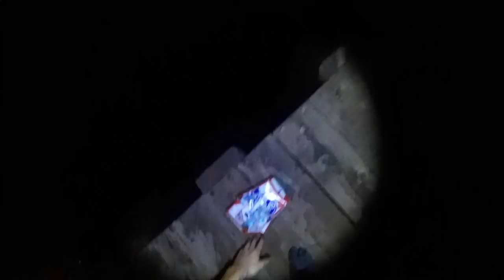Fishing With Live Bait After A Hurricane - Oama and Aha Fishing In Hawaii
Aloha hui!
Today we test out the use of some live bait one day after Hurricane Lane passes by Hawaii. We catch some Oama for the use as our live fishing bait and send out a few floaters to see what is out. After a few moments we start getting whacked and after two battles we bring in a solid aha (crocodile needlefish) with the use of the live oama bait. Fishing in Hawaii is going off as the oama are in and the predators are hunting. Stoked!

KastKing Spartacus Maximus Saltwater Baitcaster Reel

Danny’s KastKing Dunking Reel

Kapono’s KastKing Whipping Reel

3.5mm Female to USB Mini Adaptor

3 Pack Furry Microphone Windscreen

64GB microSD

3 Pack Batteries and Charger

Music Credits-